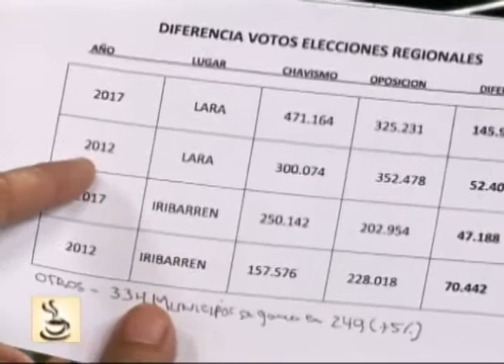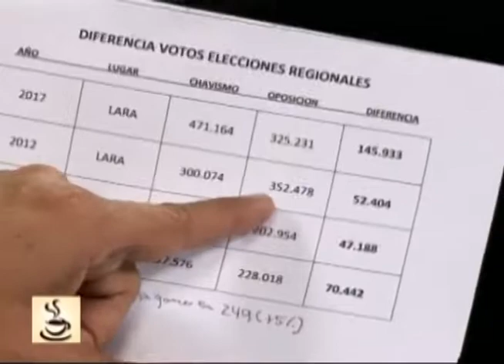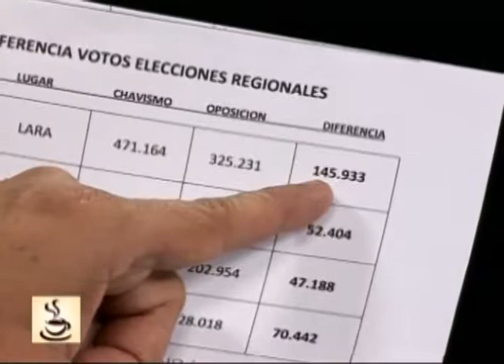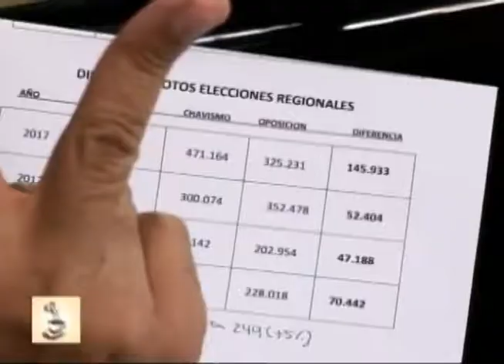Buenos Días - (José Rafael Rincón) - 26/10/2017 - 3/4